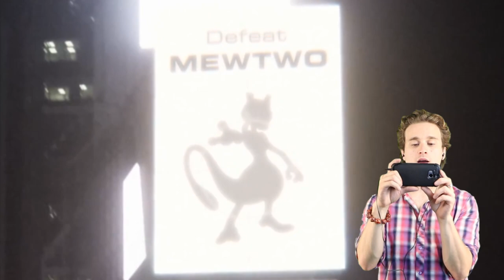Pokemon Go Trailer For Android & iPhone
Nintendo is working alongside Niatic – who are dab hands at producing GPS technology in mobile games – and Junichi Masus – the director of the original Pokémon games to make a Pokemon Go App to play on your smartphones.  We have Dave's reaction to this trailer for the app.